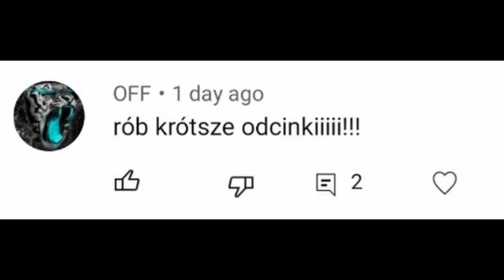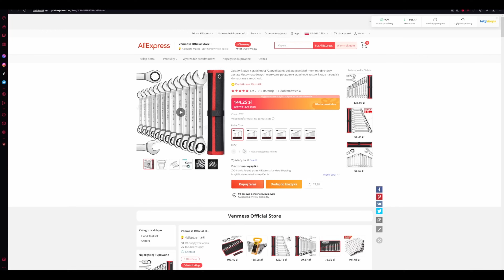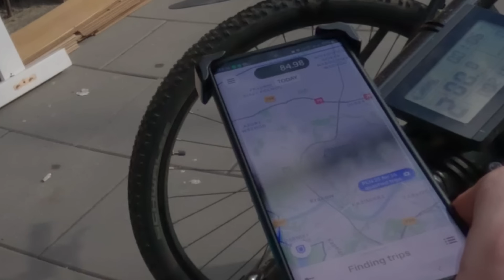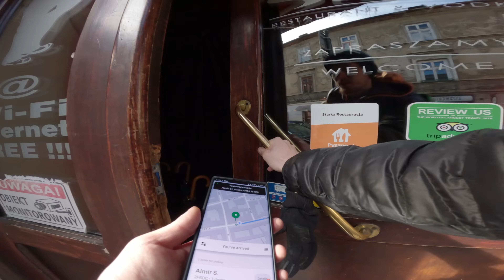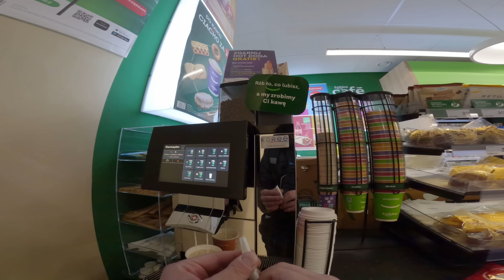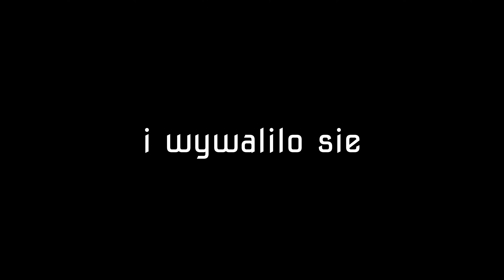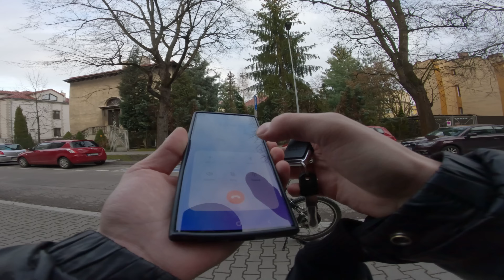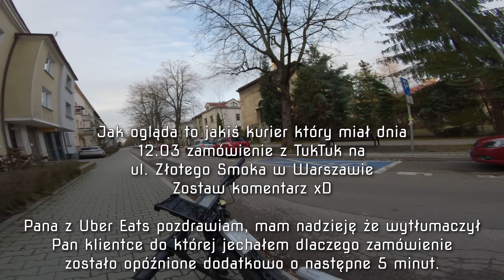NIEDZIELA + UBER EATS = 🤑🤑🤑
Możesz wesprzeć moją działalność i zmotywować mnie do dalszej pracy pod tym linkiem:

💸 » Tipply - Nie obrażę się, serio 😄

SOCIALE

PRACA KURIERA

Jeżeli chcecie się zatrudnić w Uber, możecie to zrobić przez poniższy link i otrzymacie bonus na start po zrealizowaniu 40 dostaw:

Jeżeli chcecie się zatrudnić w Wolt, możecie to zrobić tutaj

Z fartem! Baza wiedzy dla dostawców oraz tych co chcą zacząć